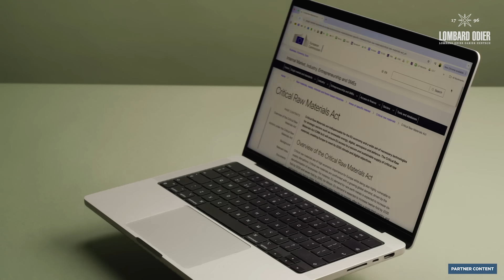Rare earth metals are not remotely rare | FT Rethink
What constitutes a rare earth metal? A deep dive into where they come from and their rising geopolitical role alongside decarbonisation efforts.

► Enjoying FT content? Get a daily slice of the very best FT journalism with FT Edit. Free for 30 days then just £4.99 a month